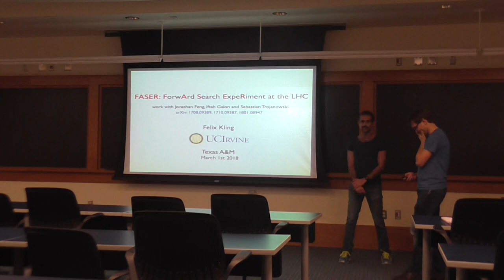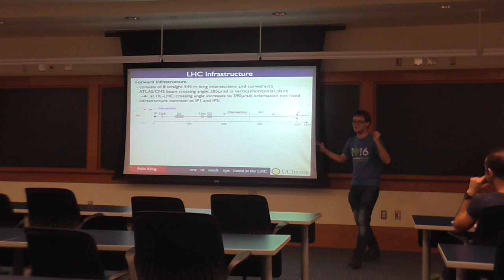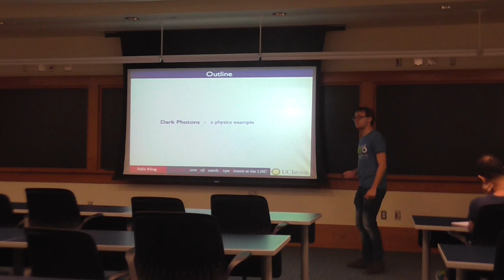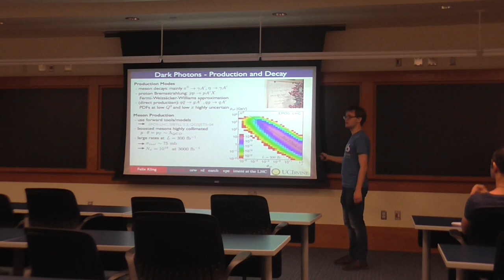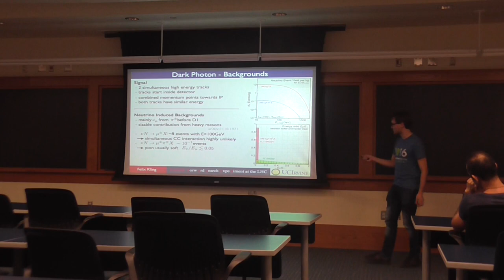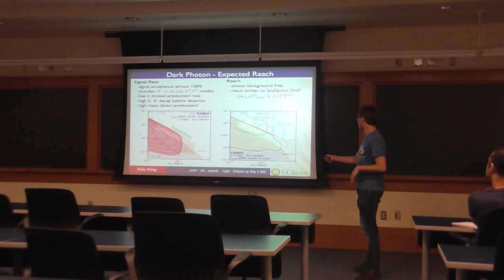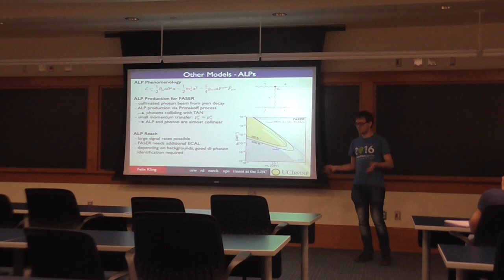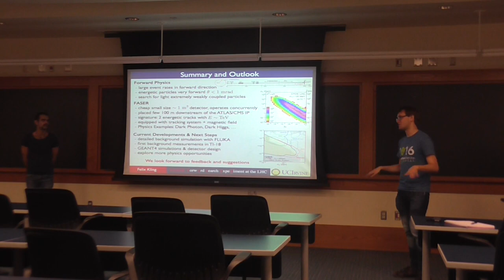Felix Kling (University of California, Irvine) HEPEC Seminar 03.01.18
FASER: ForwArd Search ExpeRiment at the LHC